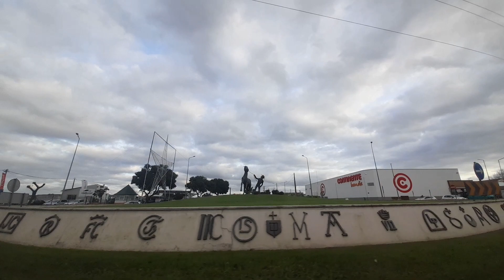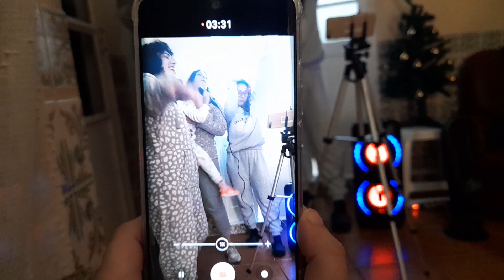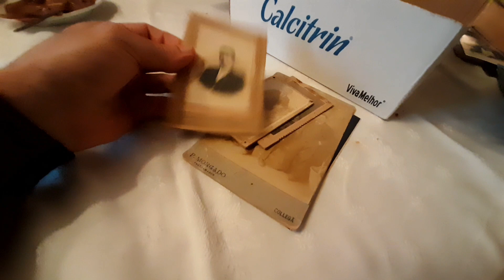ÚLTIMO VÍDEO DE NATALINHO | O Melhor Natal de Sempre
Bom Natal Maltinha.  Partilho com todos um pouco do meu natal em familia. Espero que gostem.

AJUDA OS MEUS VÍDEOS A CHEGAR A MAIS PESSOAS .

SEGUE O MEU INSTAGRAM @miguel.bessone